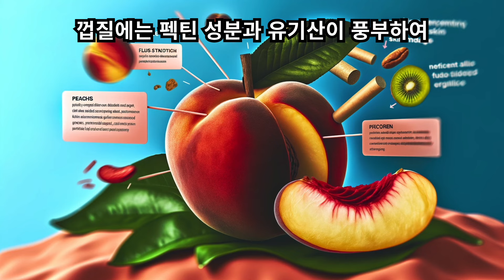껍질 째 먹으면 더 좋은 과일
그때그때 버린다 해도 관리가 어려운 음식물 쓰레기. 무더운 여름철 음식물 쓰레기를 그대로 방치할 경우 악취와 벌레가 들끓기 쉽습니다. 가정에서 여름 제철 과일을 드시면서 발생하는 쓰레기양도 상당한데요. 우리가 버렸던 과일 껍질들에도 영양소가 풍부하다는 사실 알고 계셨나요? 최근에는 식재료의 모든 부위를 요리에 사용하는 '매크로바이오틱'이 인기를 끌고 있습니다. 매크로바이오틱이란 식재료가 가지고 있는 영양소의 힘을 그대로 섭취하는 방법으로, 특히 껍질의 다양한 항산화 성분을 섭취할 수 있다고 합니다. 그렇다면 껍질째 먹으면 더 좋은 과일은 어떤 것들이 있을까요?
1., 복숭아:, 복숭아는 니코틴 등 유해물질을 몸 밖으로 배출시키고, 자외선으로 인한 피부 손상을 예방하며, 피부 탄력에 관여하는 콜라겐의 합성을 돕는 과일입니다. 복숭아 껍질에는 펙틴 성분과 유기산이 풍부하여 혈액순환과 피로회복에 도움을 준다고 합니다.
2., 포도:, 여름철에 많이 먹는 음식이자, 쉽게 접할 수 있는 포도도 껍질째 드시는 것이 더 좋은 과일 중 하나입니다. 특히 포도의 플라보노이드와 안토시아닌은 강력한 항산화 효과가 있으며, 이 성분은 포도의 껍질과 씨앗에 풍부하다고 합니다. 포도 껍질에 들어있는 안토시아노이드는 신경세포를 생성시키는 데 도움을 주기에 알츠하이머 등 퇴행성질환의 예방에 도움을 줍니다. 껍질째 포도를 드시는 것이 힘들다면 주스로 갈아 마시면 좋다고 합니다.
3., 키위와 오렌지:, 당연히 껍질은 버리는 것이라고 생각했던 키위와 오렌지 역시 껍질째 먹으면 더 좋은 과일입니다. 키위 껍질에는 과육보다는 3배나 많은 항산화 성분이 들어있으며, 귤이나 오렌지 껍질에도 과육보다 훨씬 많은 양의 비타민C가 들어있습니다. 키위와 오렌지, 귤은 껍질째 먹는 것이 힘들다면 얇게 썰어 전용 건조기에 넣고 말려서 간식 대용으로 즐길 수 있습니다.